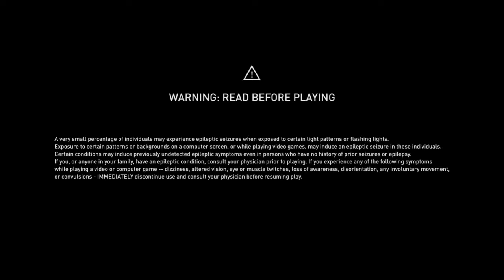Assassin's Creed Odyssey - Start (PS4)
MMTO Official
81 #81